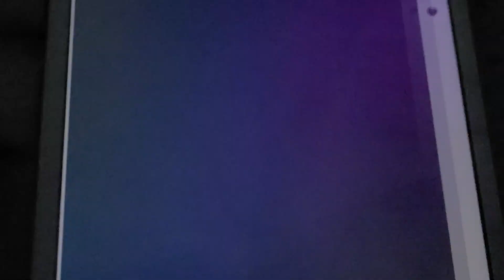BREAKING FAST TRAILER 2021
its comedy romance